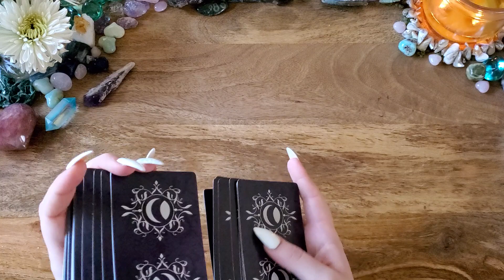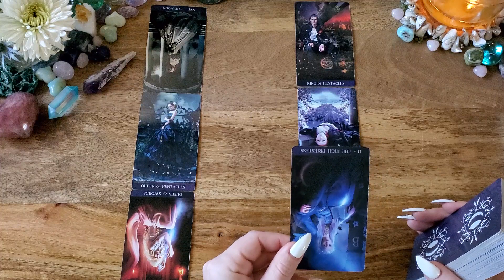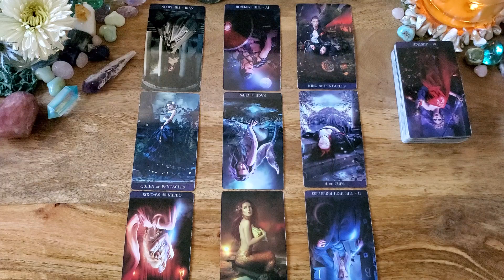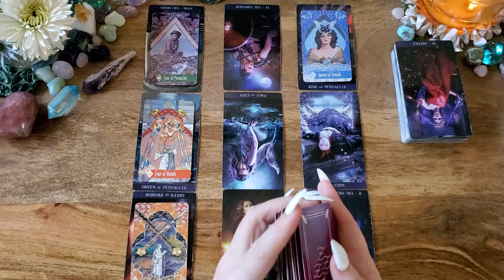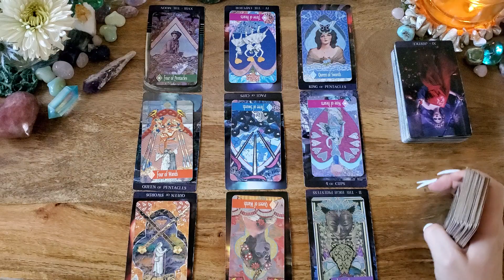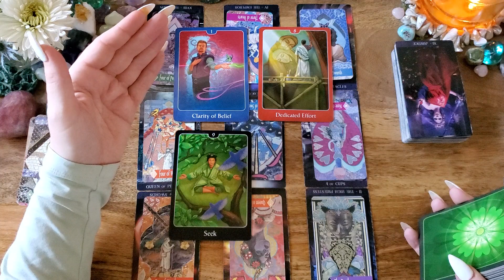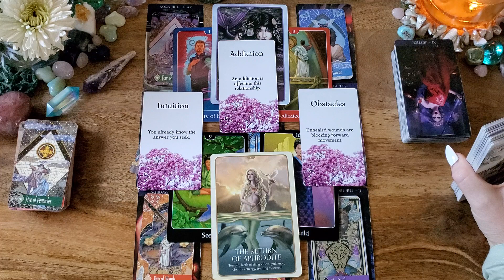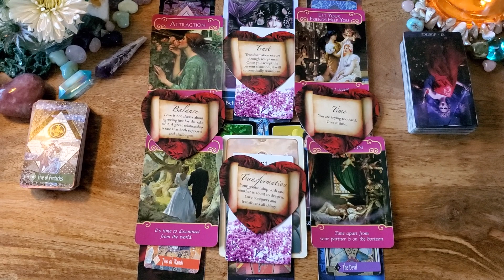Gemini**❤✨Trust Your Intuition Gems✨❤ You Vs. Them Tarot Reading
These are You Vs. Them Love Messages for Gemini Sun, Moon, Rising, Venus or any placement. If you are drawn to this reading, then there is a message here for you.

-or-

Tarot de la Nuit
The Zerner Farber Deck: n/a
Psychic Tarot for the Heart
Oracle of the Mermaids
The Romance Angels: n/a
Messages of Love: n/a
The Lover's Oracle